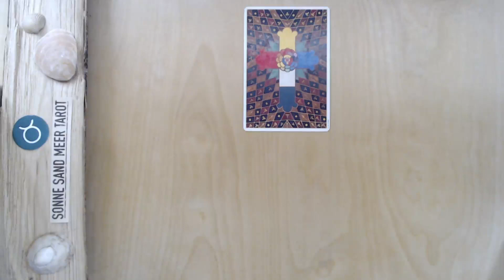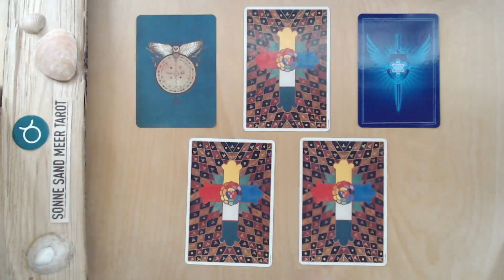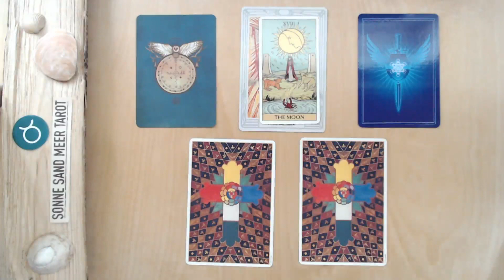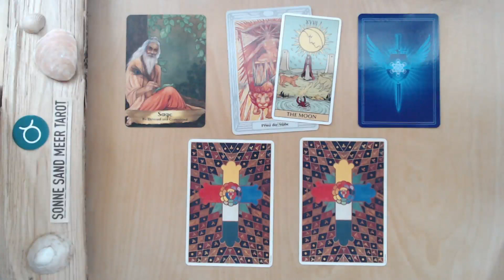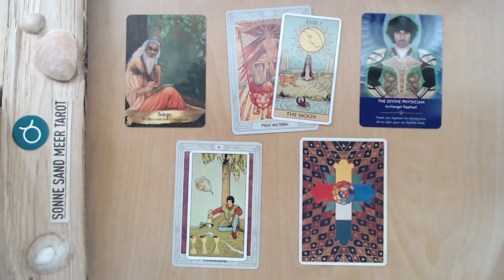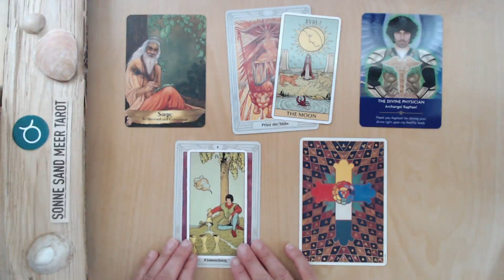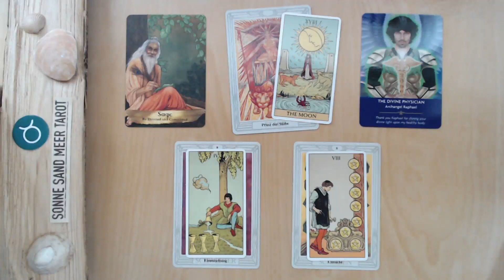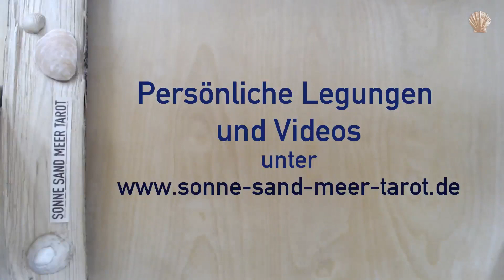STIER ♉️ "FAHRT INS BLAUE 💙" - TAROT SONNWEND-LEGUNG ☀️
DIE TAROT-LEGUNG ZUR SOMMER-SONNWENDE 2023

SONNE SAND MEER TAROT gibt jährliche, monatliche und wöchentliche ALLGEMEINE Legungen. Ich wünsche dir positive Inspirationen mit meinen Videos.